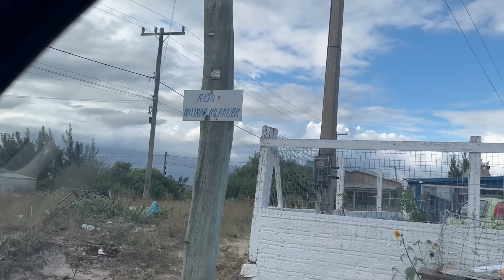NESTA CASA ME TORNEI SUJEITO HOMEM